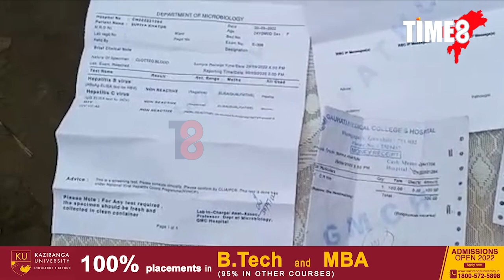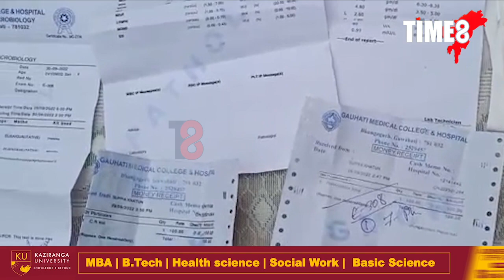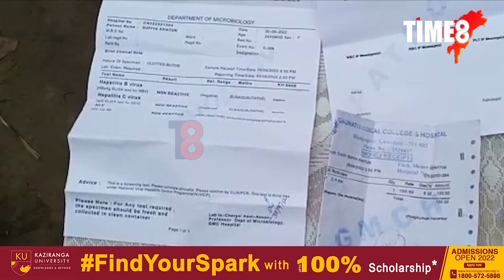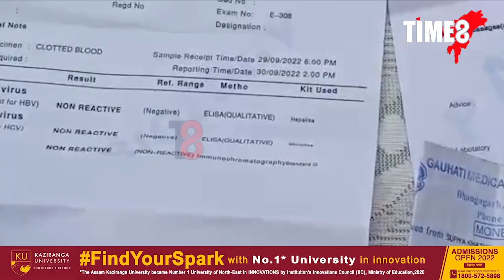কণ কণ ল'ৰা-ছোৱালীকেইটাক চাব বিচাৰে ছুফিয়াই, কি এই ঘটনা চাওঁক আমাৰ বিশেষ প্ৰতিবেদন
কণ কণ ল'ৰা-ছোৱালীকেইটাক চাব বিচাৰে ছুফিয়াই, চাব বিচাৰে পৃথিৱীখন। কি এই ঘটনা চাওঁক আমাৰ বিশেষ প্ৰতিবেদন